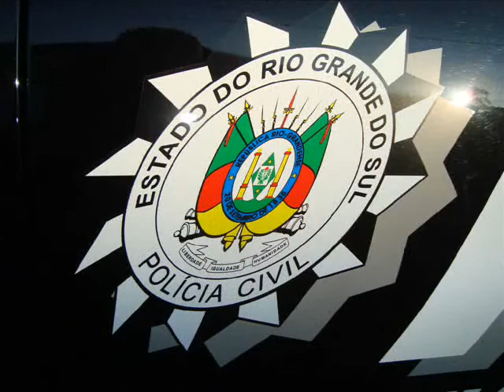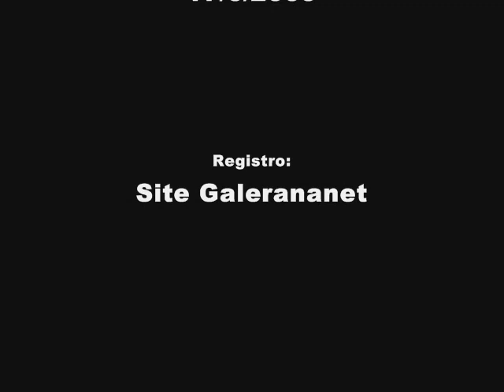Policia Civil recebeu nova viatura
Na tarde de 17 de junho de 2009 a comunidade Castilhense parabenizou a Equipe da Policia Civil de Júlio de Castilhos por ter recebido por mérito dos trabalhos realizados junto a comunidade uma camioneta zero quilometro para realização dos trabalhos.
Estiveram presentes várias autoridades, onde fizeram uso da palavra:

- Oscar Correia dos Santos Junior  Delegado de Policia Regional;

- Evandro Salles da Rosa  Chefe de Gabinete representante do Administração Municipal;

- Antonio Firmino de Freitas Neto  Delegado de Policia de Júlio de Castilhos;

- Joel Souza de Oliveira  Diretor do Depto Policia Interior.